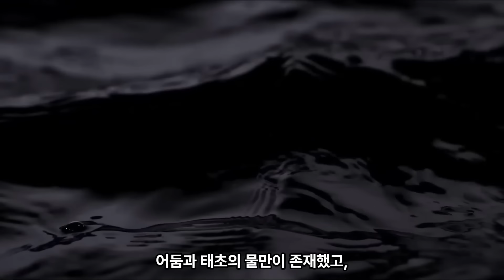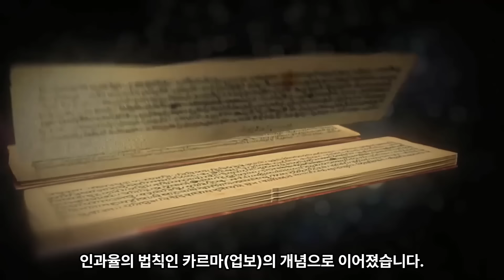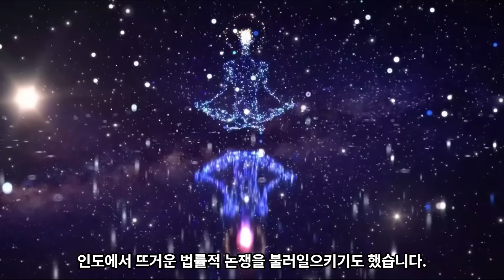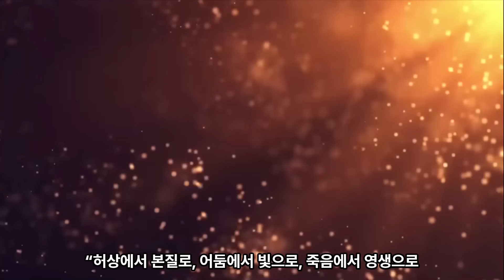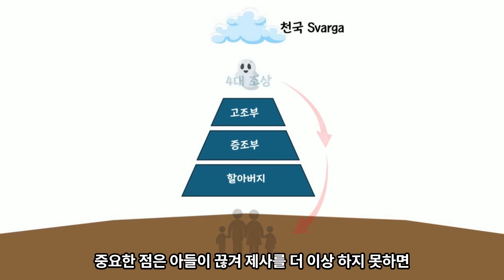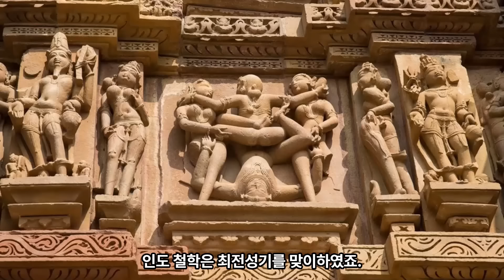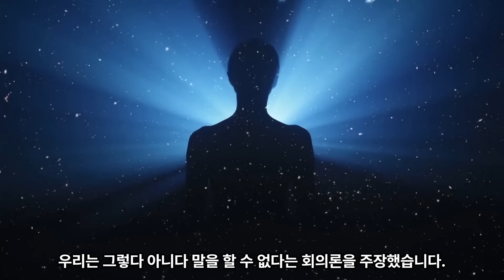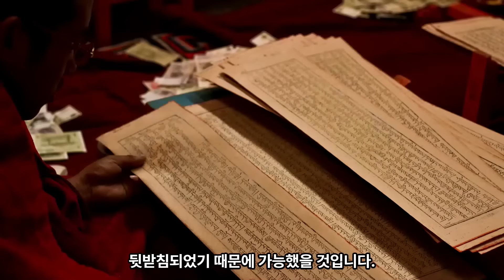불교의 뿌리 [우파니샤드 철학] 내 안의 우주를 찾다!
[참고도서]
1. 인생의 괴로움과 깨달음 : 미쳐 몰랐던 불교, 알고 싶었던 붓다 (강성용)
2. 우파니샤드 : 인간의 자기 발견에 대한 기록 (정창영)
3. 인도 철학사 (김희성)
4. 인도인의 길 (존 M. 콜러  허무성 옮김)
5. 수타니파타 (김운학)
6. 한권으로 만나는 인도 (이병욱)
7. 논쟁으로 보는 불교철학 (이효걸)